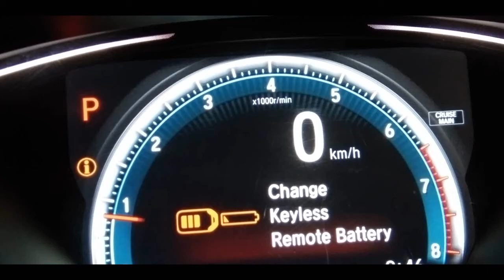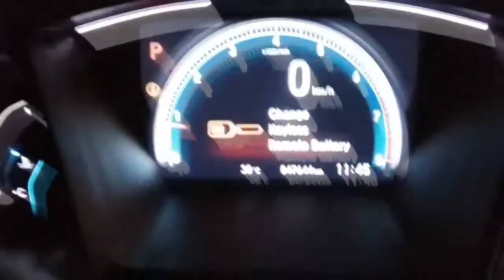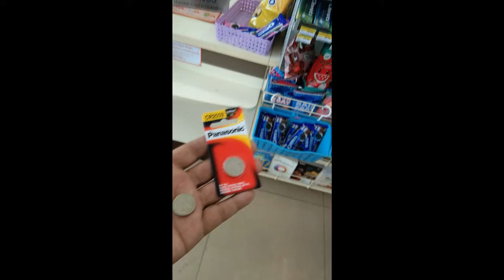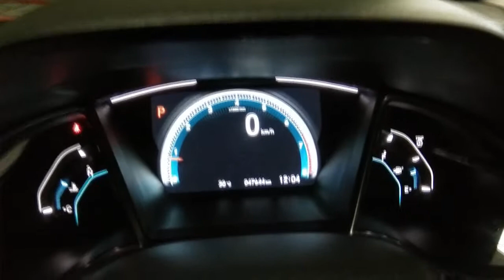เปลี่ยนถ่านรีโมท ฮอนด้า ชีวิค FC ฮอนด้าแจส GK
ช่องทีวี  ไอศูรย์  ยินดีต้อนรับ  ช่องทีวี  ไอศูรย์  ยินดีต้อนรับ  ก็สนุ๊กดีครับ